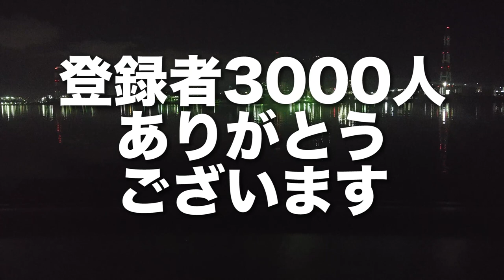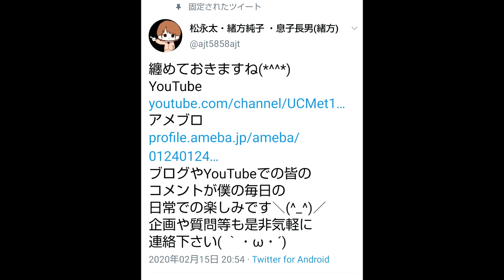3000人突破の感謝の気持ちとアンチコメントについて。